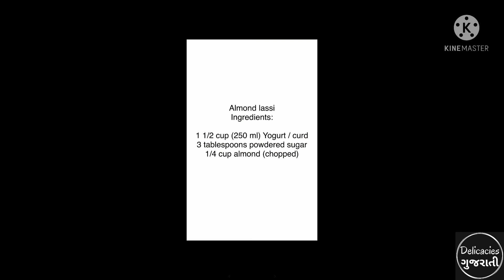બદામ લસ્સી almond lassi badam lassi